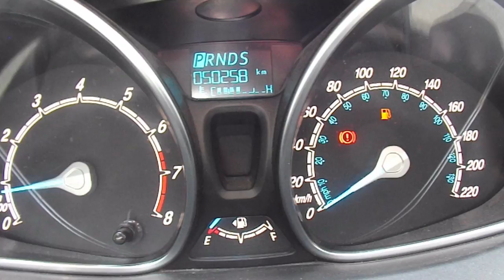Ford / Fiesta / 2016 / GM110438